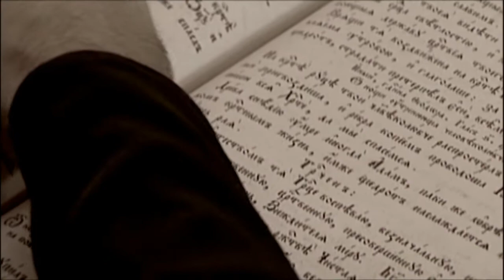У чому головні подвиги святителя Петра Могили?